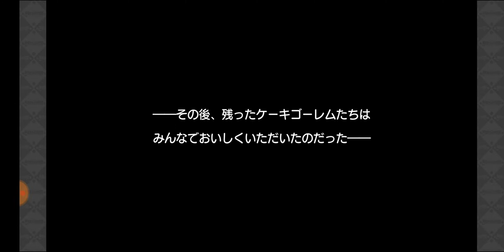【きららファンタジア】「スーパー・クリスマス・キャロル エトワリア公演」 後日談（完）ほか【420】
【419】「クリスマス育成応援キャンペーン」＆「スーパー・クリスマス・キャロル　エトワリア公演」 後日談：